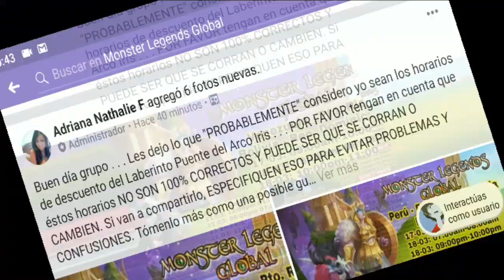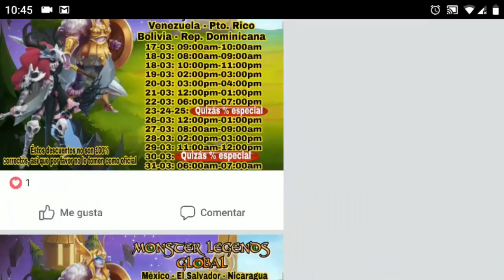POSIBLES HORARIOS DE DESCUENTO - Monster Legends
Aquí les traigo los horarios de descuento para este laberinto en monster legends
ojo posiblemente algunos de los horarios no sean correctos o no coincidan ok suerte en el laberinto :3